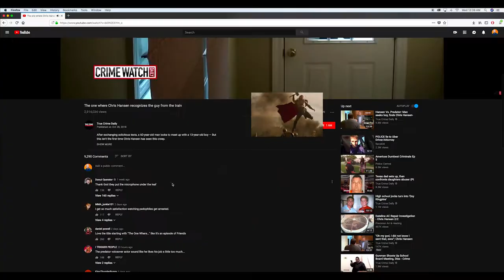Chris Hansen True Crime Daily vs Microphone Under Leaf (Comment Section 🔥 Ep. 1)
i am dead

all donors will be listed in the next video.

For The Daily Video Challenges

Spam Mr. Beast "ZA"  🔌

👾First 100 subs: will be a part of the dance off video (i will DM you directly)
🎉First 1,000 subs: will receive the location 1 day before the dance off + invited to a private party
🎅First 100,000 subs: will receive the location 4 hours before the dance off + hug
🤐First 1,000,000 subs: will receive the location 60 minutes before the dance off + access to exclusive content (never posted to the public & should never be)

🚩ACHIEVEMENT UNLOCKED 🚩
⭕10,000 likes: I dance on a stranger's roof  💃

Music 🎸
dishoom